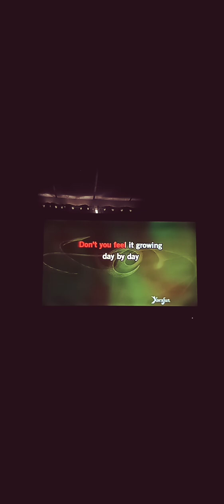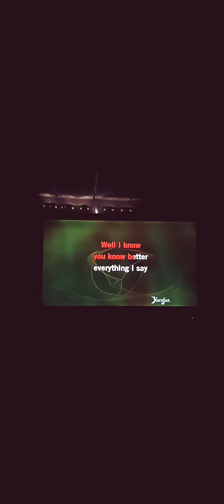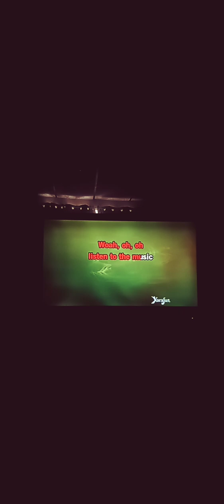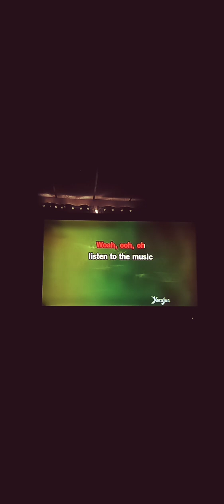👍 Listen To The Music